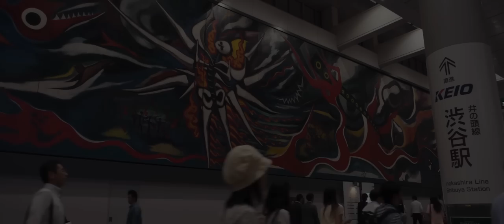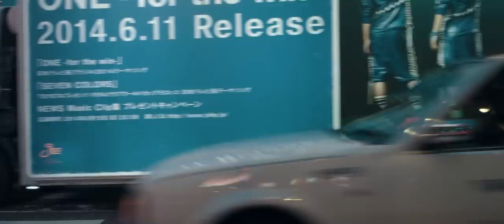SONY RX100M3 Shibuya by Night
いつものように渋谷で試し撮りです。